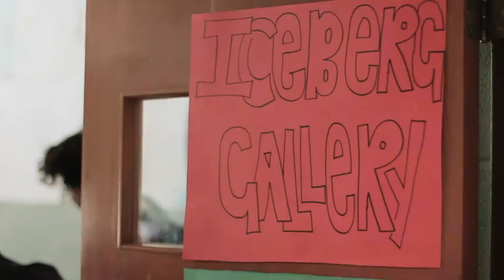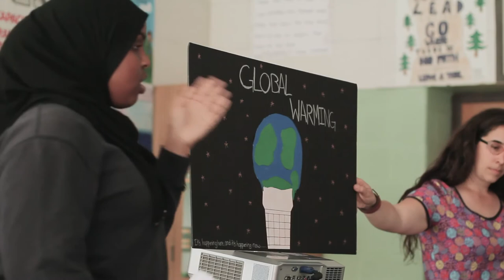Arts for Social Justice at George Harvey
In the ASJ High School program, VIBE Arts partners professional artists of two different disciplines, to deliver idea-led workshops in Toronto high schools. Students produce collaborative, community directed and generated artworks, that address an injustice or inequality that the youth are passionate about and would like to act upon. These projects provide an opportunity for youth to gain artistic experience and expertise from professional artist-facilitators. Youth also develop a strong sense of agency by strengthening and amplifying their artistic voices and exploring oppressions and injustices through a creative advocacy lens, which focuses on personal action, systemic change and solutions.